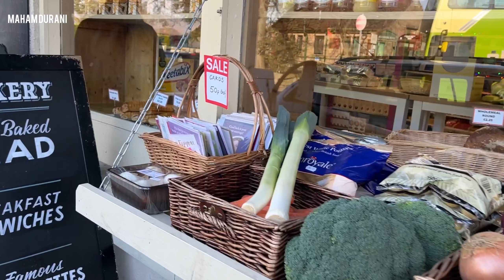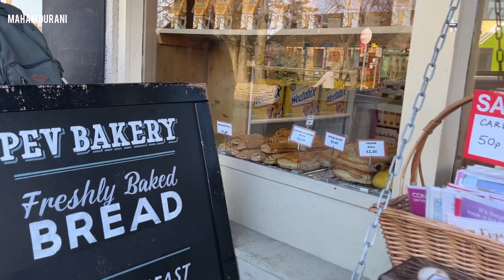Jannat Jesa village | Peak District | urdu vlog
A day trip to Castleton Village situated in Peak District near hope valley.
Famous for its caved and Castle.

Maham Durani